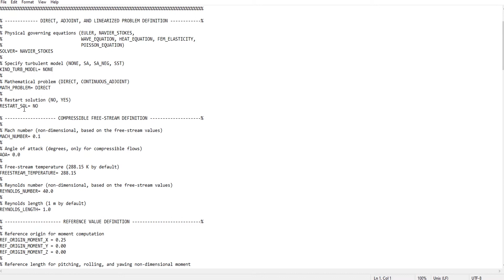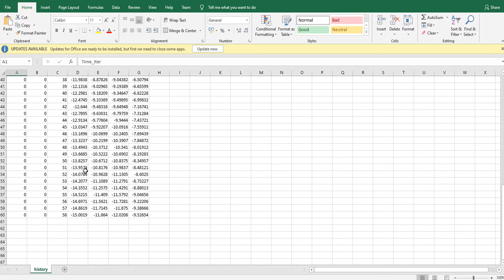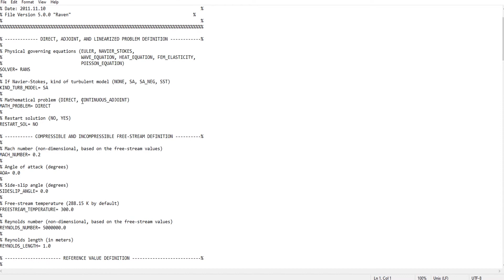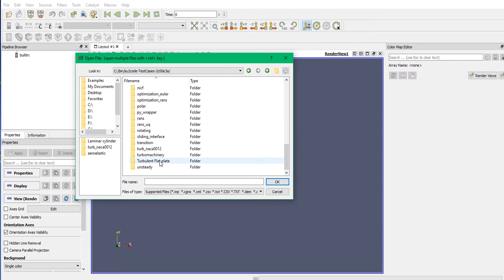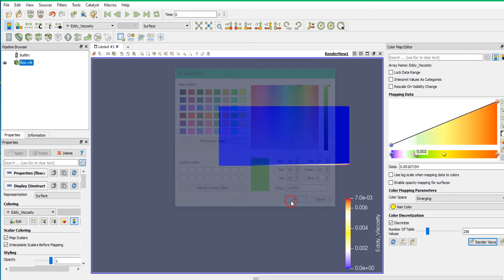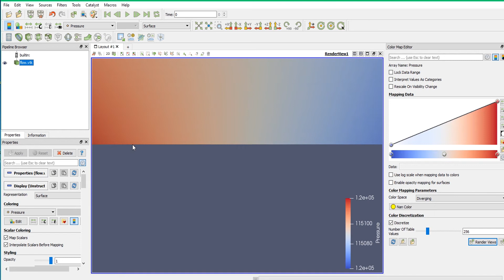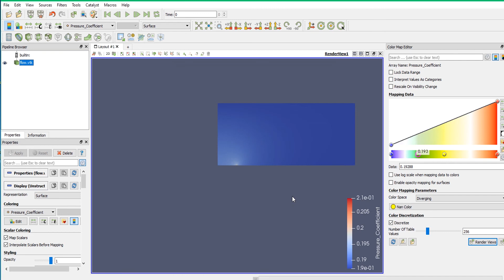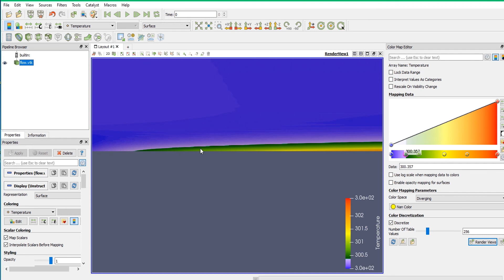SU2 Analysis of Flow over a Circular Cylinder and Flat Plate | L.Prawin